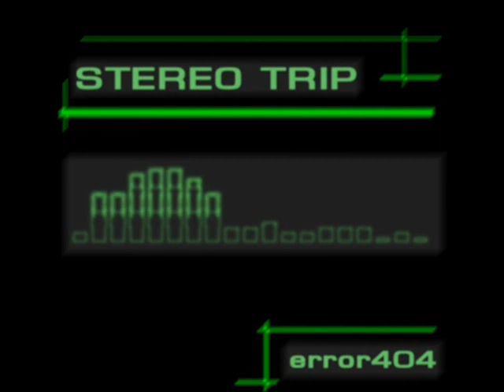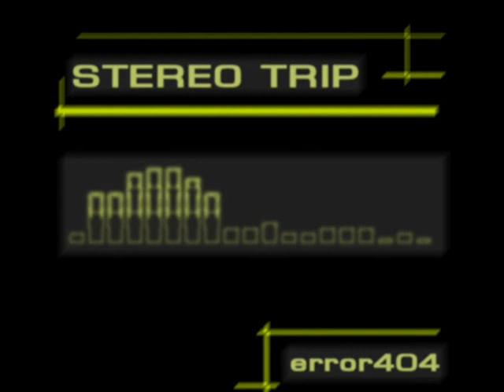Transistor Heaven (track 06/13) - Stereo Trip - error404 (Szabolcs Horvath)